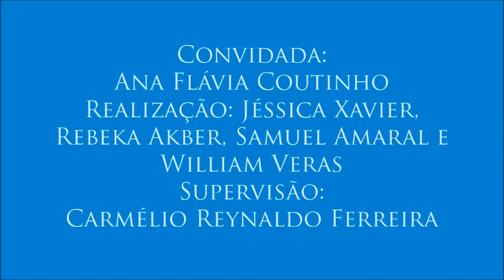IV Colóquio de Direitos da Pessoa com Deficiência - 6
6 – Profissionais capacitados
- Neste vídeo, a convidada esclarece quais profissionais podem prestar serviços utilizando as tecnologias assistivas.
- Sexto vídeo do IV Colóquio de Direitos da Pessoa com Deficiência, realizado no dia 27 de outubro de 2016 com a professora Ana Flávia Coutinho, organizado por Jéssica Xavier, Rebeka Akber, Samuel Amaral e William Veras para a disciplina Jornalismo, Cidadania e Direitos Humanos, do curso de Jornalismo da UFPB. Supervisão: Carmélio Reynaldo Ferreira.